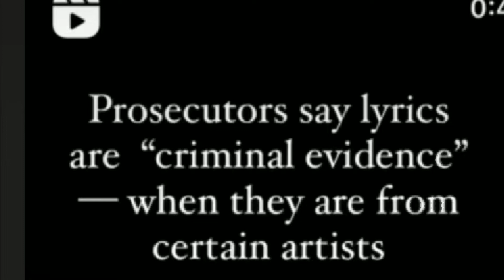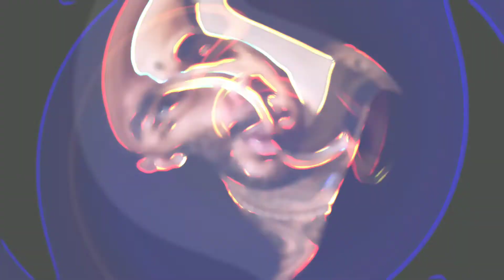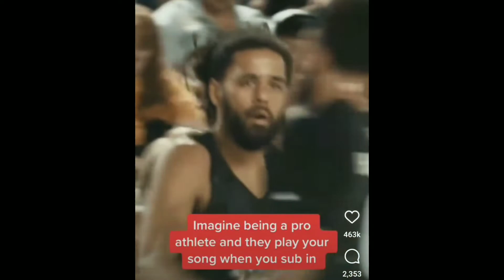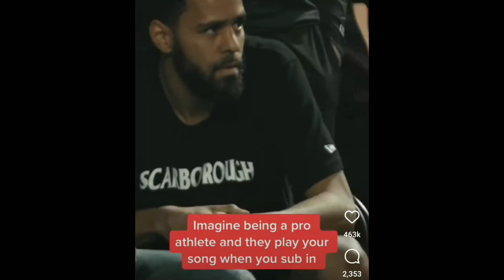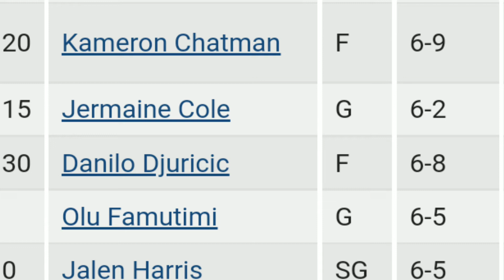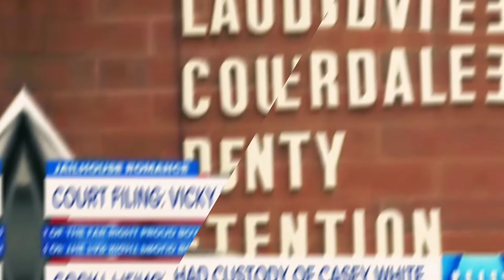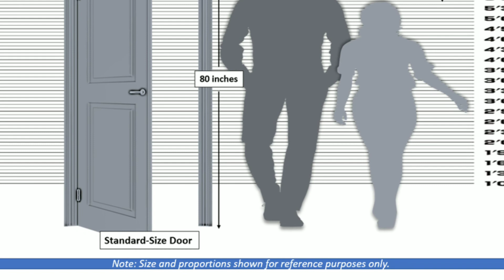KEVIN LILES - ONLY BLACK ARTISTS BEING PROSECUTED FOR🎶, GATES, J COLE🏀, NEW DRUG CRAZE, PRISON BREAK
kevin liles 300 ent ceo, kevin liles testifies as character witness for young thug, young thug and gunna denied bond, rappers targeted by rico cases, gangs in hip hop, racism in hip hop, why kevin gates career fell off, kevin gates prison, rappers in prison, rappers lyrics used in court, eminem wild and craziest lyrics, white rappers, johnny depp amber heard courtroom drama, pink cocaine, medellin cartel, j cole pro basketball career, true crime news update, casey white vicki white prison break Alabama aftermath update, breaking news, breaking hip hop news,